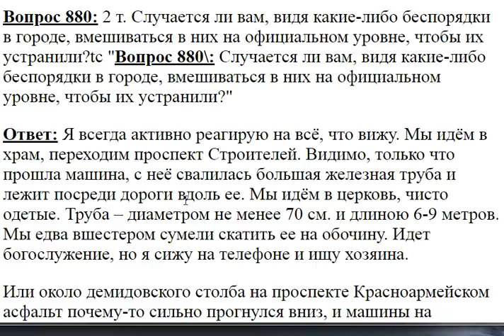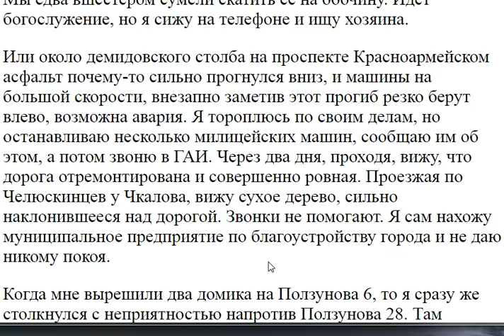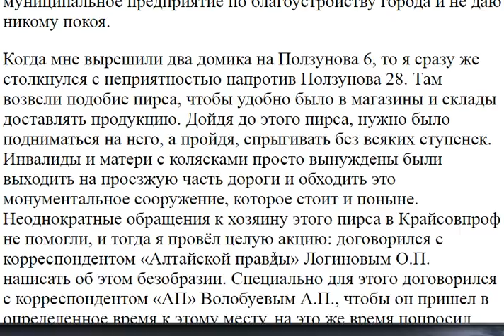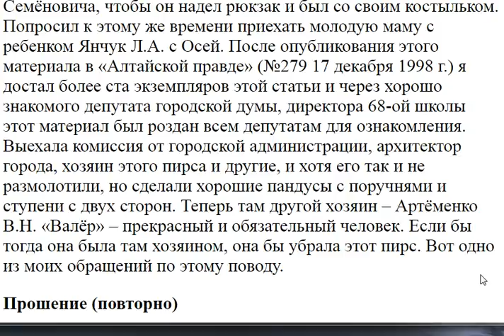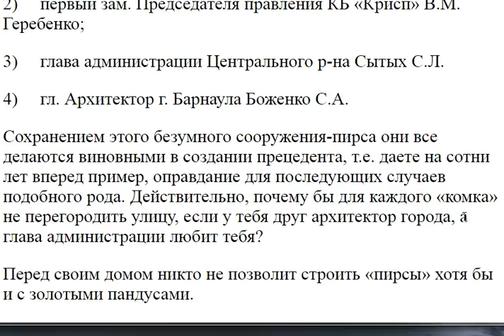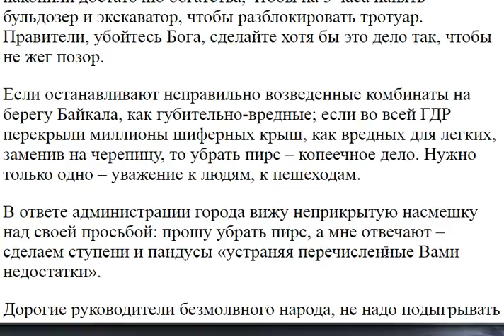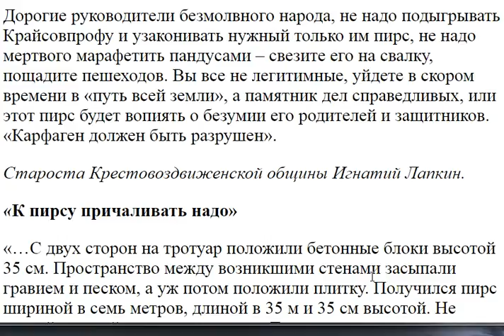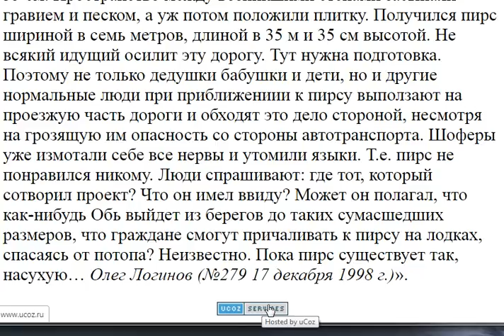880. Чтобы устранили беспорядок, вмешиваетесь ли?